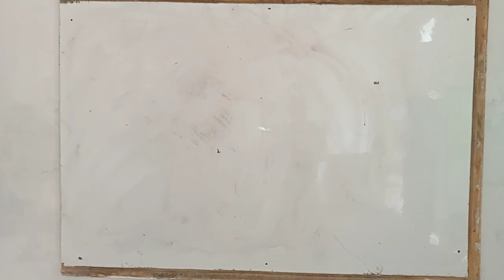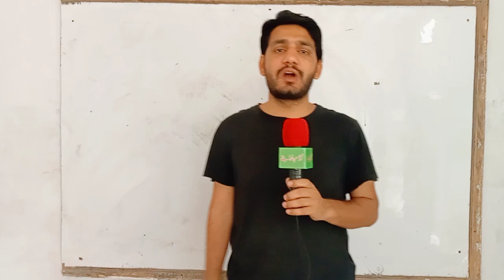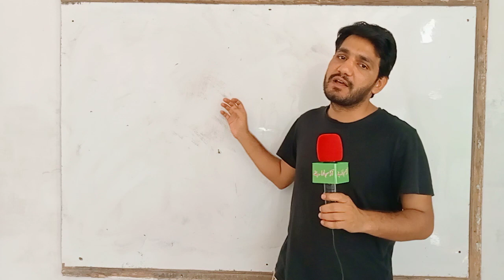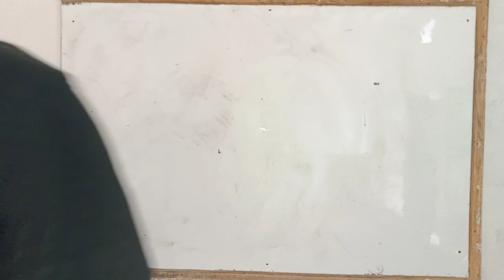Best Preparation Strategy..!! | Educators Test Syllabus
Educators Test Syllabus | Best Strategy..!!
educators physics test preparation, best strategy one paper preparation, gk preparation,